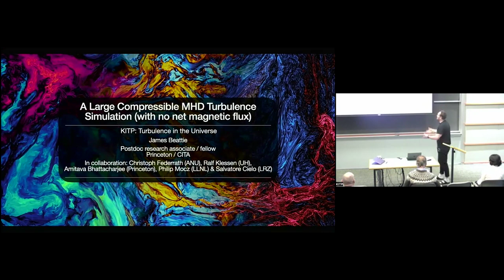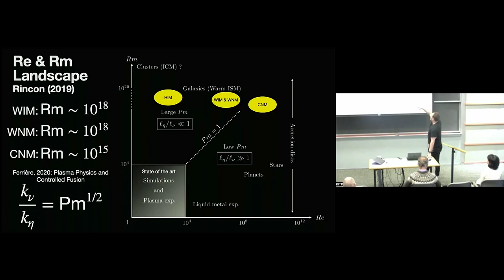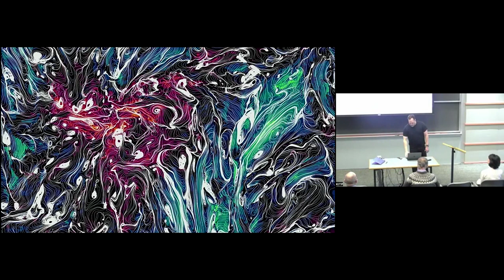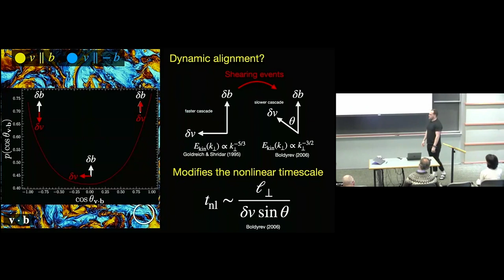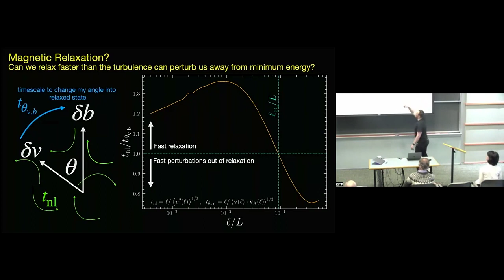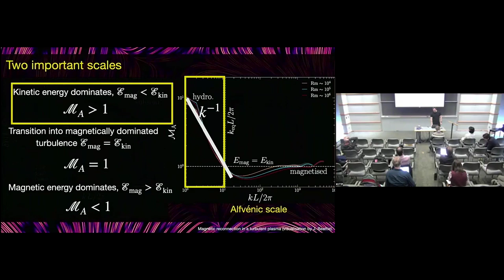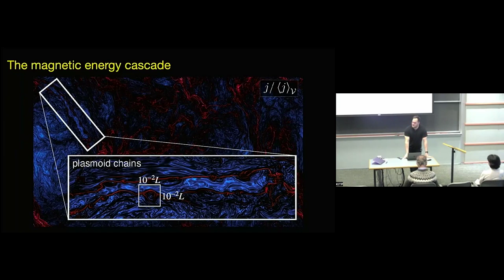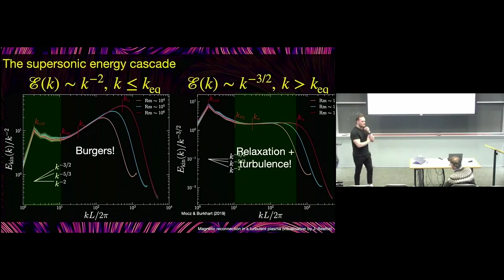A Large Compressible MHD Turbulence Simulation (with no net...) ▸ James Beattie (Princeton / CITA)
Full title: A Large Compressible MHD Turbulence Simulation (with no net magnetic flux)

Recorded as part of the Turbulence in the Universe (uniturb-c24) conference at the Kavli Institute for Theoretical Physics (KITP) on February 20 - 23, 2024 in Santa Barbara, CA.

Turbulence is an important process in various astrophysical environments and over vast scales. These environments range from the interior of stars, the solar wind, accretion flows, disks, jets, the interstellar medium and the circumgalactic medium, to the intra-cluster medium. The past few decades have seen great advances in both observational and theoretical studies of astrophysical turbulence. The advances in understanding and measuring turbulence have also brought significant changes to many branches of astronomy.

This conference will bring together turbulence experts from a wide range of subfields in astrophysics and physics. The goal is to encourage and enhance interdisciplinary discussions and collaborations. The conference will cover many topics, including: turbulent dynamo, magnetic reconnection, plasma physics, space physics, unresolved physics and sub-grid models in numerical simulations, turbulence in the laboratory, new observational techniques for diagnosing turbulence, connecting observations and models, and astrophysical applications of magnetized turbulence (e.g. star formation, cosmic rays, accretion, galaxy formation and evolution).

Coordinators: Axel Brandenburg, Gregory Howes, Sasha Tchekhovskoy and Siyao Xu